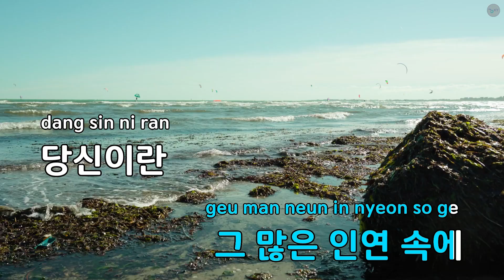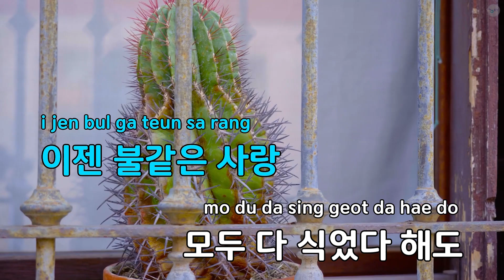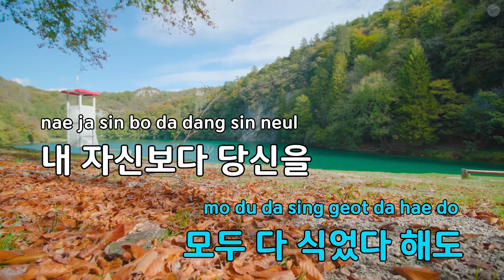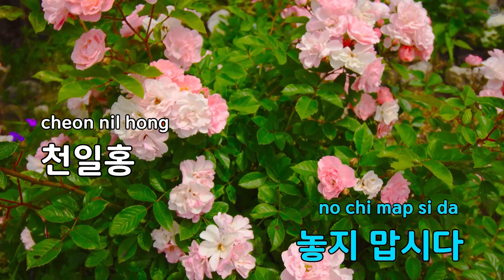천일홍 꽃처럼 - 신필선 (KY.53457) / KY KARAOKE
"★ 곡 정보 ★
번호 : 53457
제목 : 천일홍 꽃처럼
가수 : 신필선
작사가 : 김대성
작곡가 : 김대성

Copyrightⓒkeumyoung